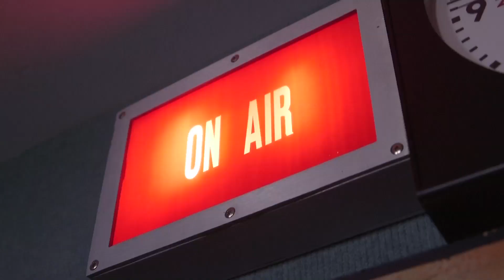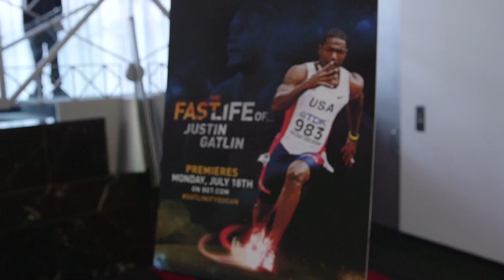Episode 3 | The Fast Life Of... Justin Gatlin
BET follows the Olympic gold medalist as he fights his way back to the top of the podium.